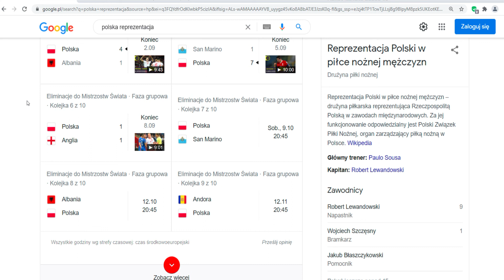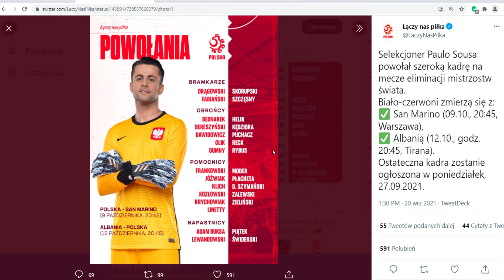Reprezentacja Polski mecze w październiku typujemy ?